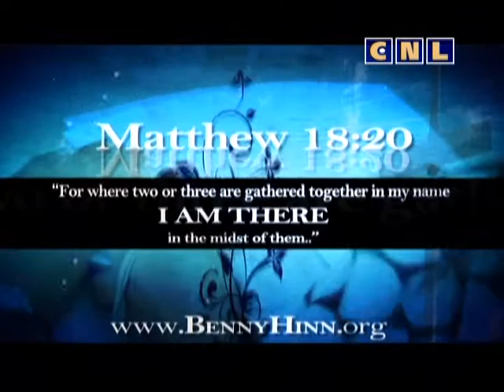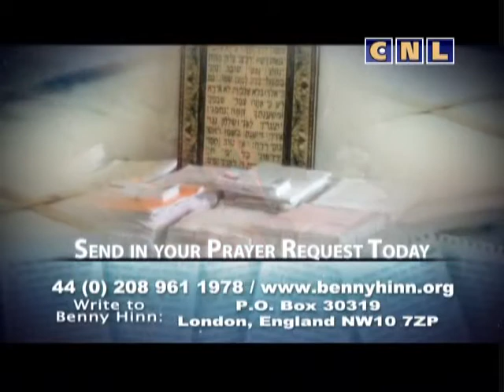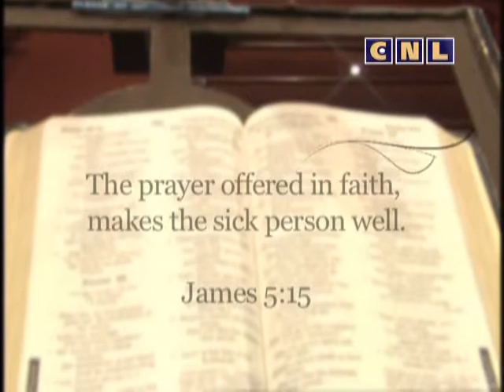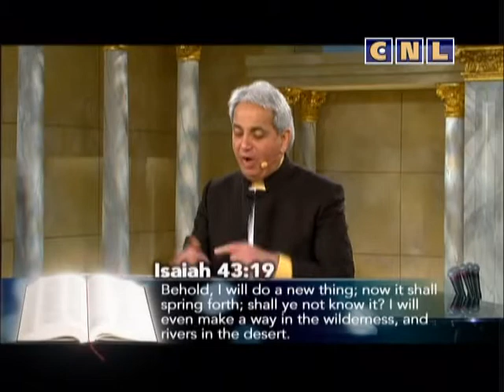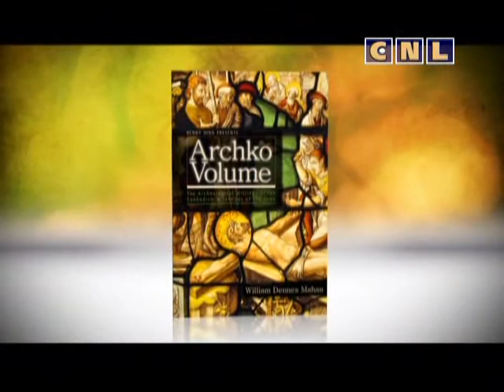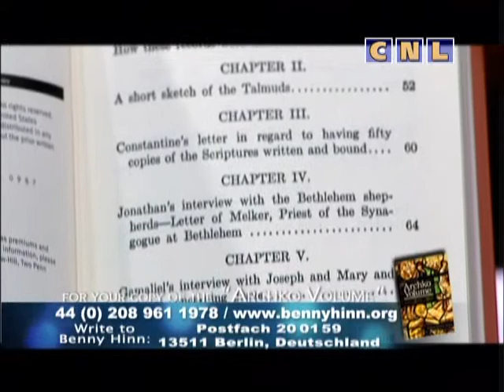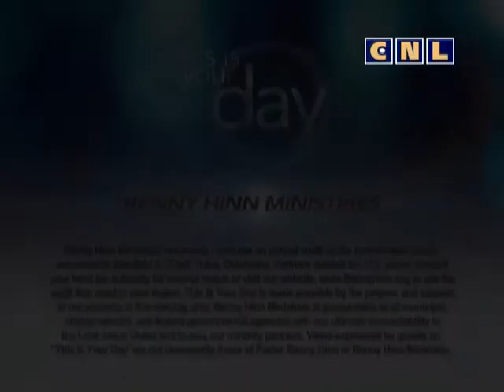Бенни Хинн. Как передается помазание 1 часть.